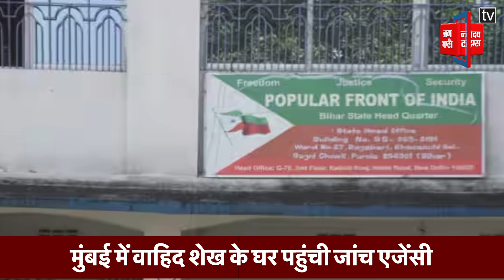देश में बैन PFI पर NIA का बड़ा एक्शन, Delhi-UP समेत 6 राज्यों 20 से ज्यादा ठिकानों पर छापेमारी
राष्ट्रीय जांच एजेंसी (NIA) ने पॉपुलर फ्रंट ऑफ इंडिया (PFI) पर बड़ा एक्शन लिया है. जांच एजेंसी ने दिल्ली एनसीआर, यूपी, महाराष्ट्र, तमिलनाडु और राजस्थान में पीएफआई से जुड़े लोगों के कई ठिकानों पर छापेमारी की है. दिल्ली में थाना हौज काजी इलाके के बल्लीमारान में NIA की छापेमारी चल रही है. इसके अलावा दिल्ली-एनसीआर के कई ठिकानों पर छापेमारी की गई है.